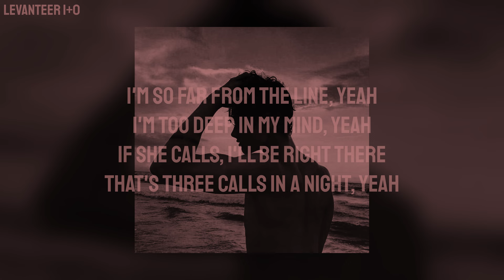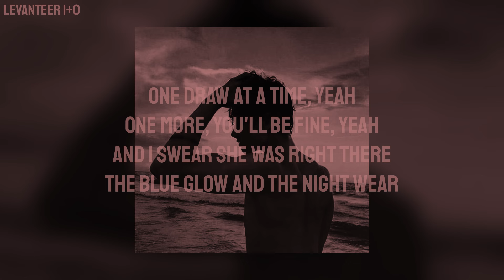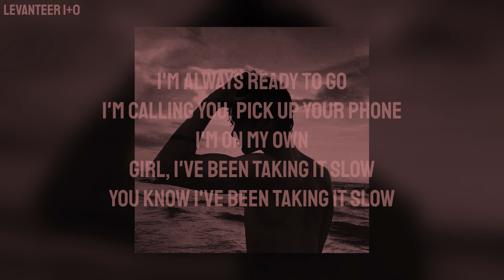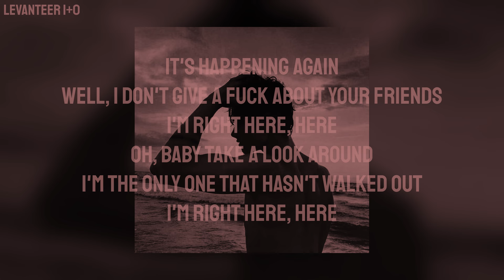Chase Atlantic - Right Here | s l o w e d (Lyrics)